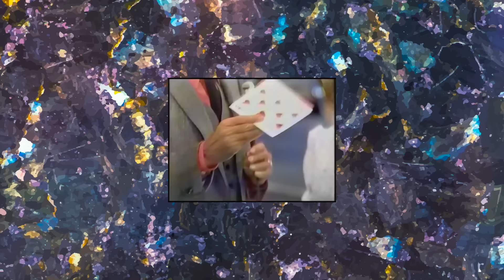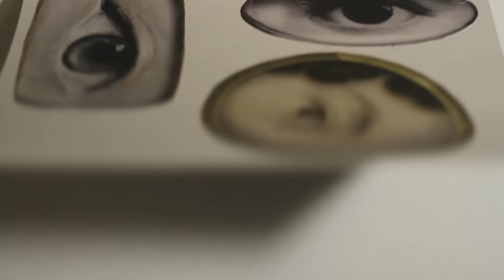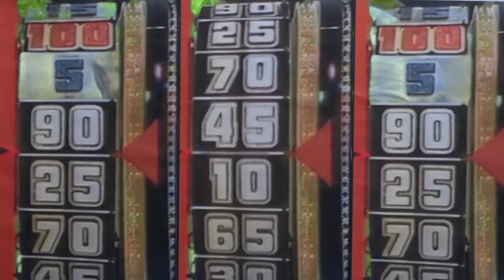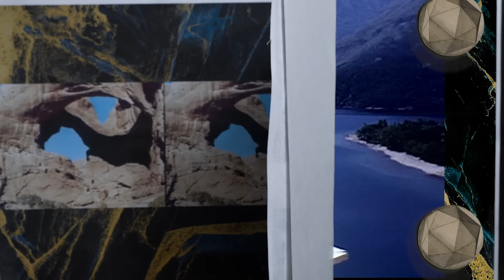Luttrell - Lucky Ones (Official Music Video)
After a whirlwind 2019, which saw Eric Luttrell release his acclaimed debut solo album ‘Into Clouds’ on Anjunadeep, the prolific San Francisco native makes a swift return to the UK imprint with his second LP ‘Lucky Ones’. Eric will also embark on his most extensive headline tour to date, with 23 shows across North America through summer.

First breaking into electronic music as part of the OWSLA-affiliated trio The M Machine, Eric launched his solo project in 2016 with the widely supported ‘Need You’ EP, while Anjunadeep catalog favorites ‘Generate’ EP and Annie Mac’s Hottest Record In The World 'Intergalactic Plastic’ followed in quick succession. Now with his highly-praised debut album under his belt, which reached #2 on iTunes Dance Album charts in USA and Canada and #8 in the Official UK Dance Album Charts, Luttrell’s unique brand of quirky melodic house and techno has cemented his name as one of the scenes most hotly tipped talents; opening doors to working with Moby, Tycho, Jai Wolf, What So Not and Blossoms, all of whom commissioned remixes from Eric.

Whereas ‘Into Clouds’ examined the transitional periods of life, and was reflective of Eric’s mindset at the time of recording, ‘Lucky Ones’ is a celebration. Anchored in themes of gratitude, the LP is a collection of 11 meticulously crafted cuts which see him draw from a deep pool of personal influences, including the likes of The Smashing Pumpkins, Nirvana and The Prodigy, his love for San Francisco and Burning Man, time spent as a student in Berlin, climbing Mount Kilimanjaro,  and even winning the US TV game show, The Price Is Right.

“I am incredibly lucky to have such enthusiastic and amazing support behind this project and this album is dedicated to all of my fans and listeners. I hope the songs on this album make you smile, make you dance and most of all, make you feel all the feels. Enjoy!”

‘Lucky Ones’ is available now via Anjunadeep, digitally, on CD and on limited edition 2x12” Vinyl with Luttrell motif die-cut slipcase.

Directed by @giovannyestrellaphoto